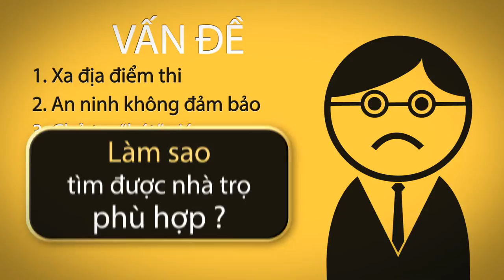[REC-FTU] Chương trình Tìm Nhà Cùng Sĩ Tử 2014 - TRAILER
CLB NCTT Bất động sản Trường ĐH Ngoại Thương

Địa chỉ: Phòng H101, 91 Chùa Láng, Láng Thượng, Đống Đa, Hà Nội